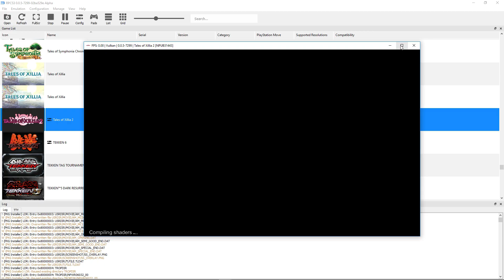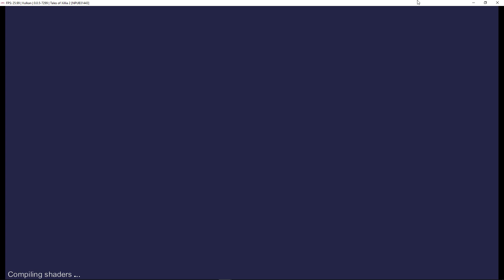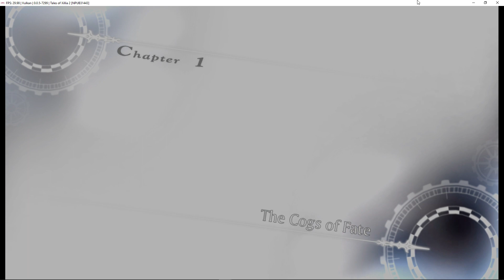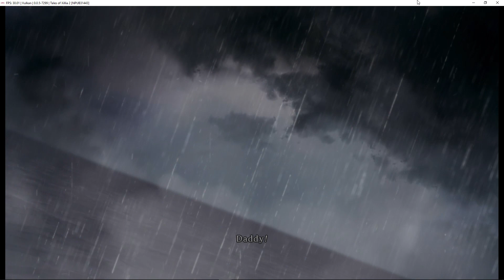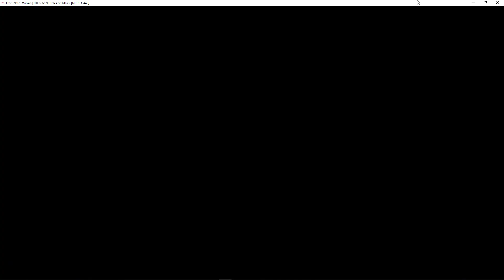Tales of Xillia 2 - RPCS3 TEST (InGame)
Testing Tales of Xillia 2 in RPCS3, the Playstation 3 emulator for Windows and Linux PC. This was a request from a YouTube user. It runs fairly well but not as well as the first one. I didn't mess with any settings, but it's possible that the white wash and flickering that happens some times can be fixed using settings. Enjoy!